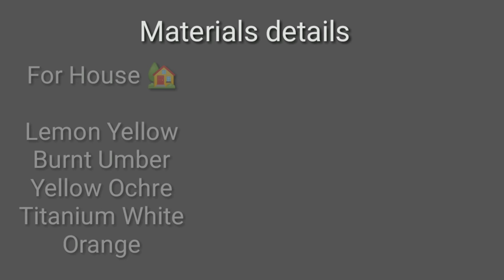Bird House Acrylic Painting | Learn to paint Bird House with flowers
Hello Friends..

In this video I am sharing with you all a quick and easy Bird House Painting Tutorial.
I have used Canvas Paper and Camelin Artists Acrylic Colors.

👉For more videos visit the link given below :

Step by step Sunflower Painting

Learn to paint with round brush

One stroke painting Floral composition

One Stroke Decorative Flowers

How to paint Iris on  Ceramic Plate

👉Black Paper:

👉Brustros Brushes

👉Brustro Artists Brush Wash Tub:

👉Round Foam Sponge Painting Brush

👉ETI Masking tape for Painters

👉LOGGAS Canvas Drawing Papers (For practice purpose )

👉Kamal Round Brush (for practice purpose)

                     Acrylic Paints
          Camel Artists Acrylic Colors
                         Folk Art
                         Pebeo

                       Brushes
              Brustro's Brushes
                  Plaid Brushes
            Winsor & Newton Brushes
                 Camelin Brushes

                           Base
              Mix Media Paper
               Canvas Paper
               Acrylic Paper
          300GSM Paper Black